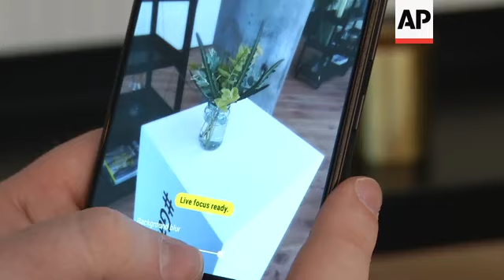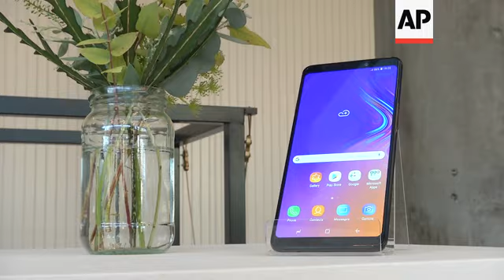New Samsung phone boasts world's first four-lens camera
(11 Oct 2018) LEADIN:
Samsung's new device has what's claimed to be the world's first four-lens camera in a smartphone.
The South Korean tech giant, the world's no.1 smartphone maker, is battling new camera-focused devices from the likes of Google, Apple and Huawei.
STORYLINE:
At first glance, there's nothing out of the ordinary with Samsung's new Galaxy A9 smartphone.
But look on the rear, and you'll see what's claimed to be a world first - a four-lens "Quad Camera."
The tech giant says its new 6.3-inch device is targeted at snap-happy Instagrammers with a 24 mega-pixel "selfie" camera and 128 giga bytes of memory.
"We know that there's a group of consumers out there who are real experience-orientated," says Kate Beaumont, director of commercial strategy, product and planning at Samsung.
"You know, they want to create, share, consume, and we wanted to bring them the best possible camera experience.
"So, we recently launched the A7 that had triple cameras on it, so we introduced the ultra-wide-angle lens. So, to take the tech speak out of it, that basically means that what you see with a human eye is what you're going to get in your photo, so it's a much wider lens.
"And with the A9, we're introducing the optical zoom, so it's a two times optical zoom in it."
The A9 has a 24 mega-pixel main lens, a depth lens, an ultra-wide-angle lens, plus a new, two-times optical zoom lens that lets users get detailed, close-up shots.
A feature called "AI Scene Recognition" automatically identifies the subject and adjusts settings accordingly.
"Well, if you look at how people communicate now, it's actually become quite photo centric," says Beaumont.
"So, you know, the phone originally started obviously as a voice communication tool. We're all now heavily messaging through various apps to everybody.
"And I think especially in the Instagram era, photos are the new way to communicate, to share your experiences.
"And we really wanted to capture that and make sure that the consumers that are completely focused on that have the best possible experience."
Samsung's new A9 is claimed to be the first-ever smartphone to have a four-lens camera on its rear.
The company's flagship Galaxy S9 device - launched in February - and Apple's iPhone XS both have two, Huawei's P20 Pro has three.
The recently-launched Pixel 3 by Google has one.
Samsung's Galaxy A range is typically a set of mid-range, affordable devices rather than those boasting world-first additions.
The Galaxy A6 device, debuted in May, is priced at $359 - much cheaper than the $1,000 Note 9.
The company is yet to reveal pricing for the new A9, but it's unlikely to come close to the Note 9's price tag.
"The recent push towards flagships, more recently the Note 9, it's interesting to see Samsung doing something truly different and interesting with its mid-range devices," says Jamie Rigg, reviews editor at tech website 'Engadget.'
"Whether the four lenses are more marketing than anything or whether it will truly enhance the user experience is yet to be seen, I guess."
Beaumont says it's about showing consumers what Samsung devices have to offer.
"The flagships obviously important because that's where we can showcase innovation and technology, but we're all about range," she says.
"So, it's important that because there's a lot of customers out there, we know that customers who are buying mid-segment devices are also about 40 percent of them are likely to upgrade to a to a premium device if they've had a good experience.
The new Galaxy A9 will be available in selected markets from November.